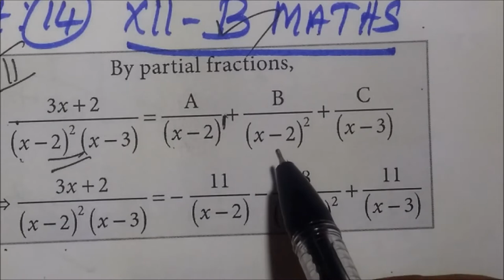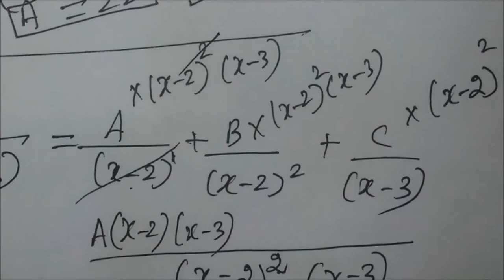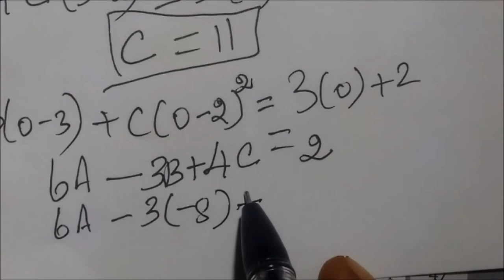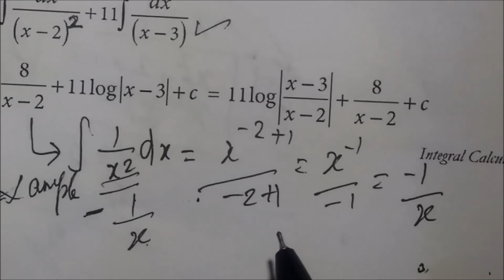12-BM Exle-2.14 Integral calculus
12th B Maths  Exle-2.14 Integral calculus2 Gomathidharmarajan